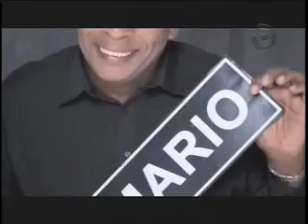segundo mandamiento 05.mov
el segundo mandamiento,  Gerardo Mejia, Gamatv